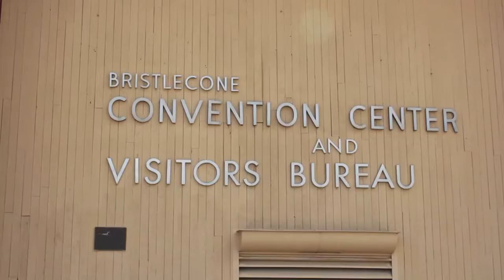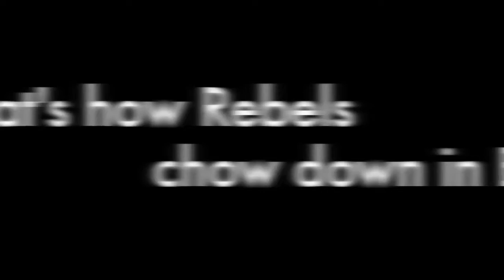See how the Rebels chow down in Ely.